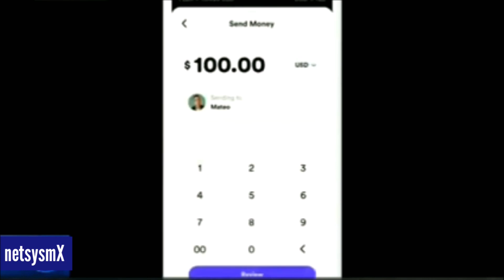Huawei comenzará aplicar la Tecnología 5G en la Industria de 'minas de carbon'→ netsysmX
● Escribenos a / Write to us:
Information Source:
↑ ChinaGlobalTV News
↑ newsgram
↑ netsysmX

Huawei comenzará aplicar la Tecnologiía 5G en la Industria de las minas de carbon→ netsysmX

La industria del carbón de China promoverá la minería inteligente 5G El mayor productor de carbón duro de China, el Yangquan Coal Industry Group, ha firmado un acuerdo marco con China Mobile y Huawei para promover la minería inteligente basada en 5G.
Lunes, 16 de septiembre de 2019 Acerca de la pasantía Contacto NewsGram INICIO MUNDO USA INDIA HISTORIA Y CULTURA RELIGIÓN POLÍTICA VIDA EMPRESARIAL ESTILO DE ENTRETENIMIENTO OBTENER APLICACIÓN Inicio Historia principal ... Historia principal Ciencia y tecnología Industria del carbón de China para promover 5G Minería inteligente El mayor productor de carbón duro de China, el Yangquan Coal Industry Group, ha firmado un acuerdo marco con China Mobile y Huawei para promover la minería inteligente basada en 5G. mejoras en la producción de seguridad y el entorno operativo. Wikimedia Commons El mayor productor de carbón duro de China, el Yangquan Coal Industry Group, ha firmado un acuerdo marco con China Mobile y Huawei para promover la minería inteligente basada en 5G. Se espera que la nueva alianza, basada en sus ventajas en 5G y minería subterránea, explore las aplicaciones de la red 5G en la comunicación, gestión, producción de seguridad y monitoreo de minas de carbón, dijo Wang Yongge, gerente general del grupo minero. La provincia de Shanxi tiene más de 900 minas de carbón y produce alrededor de 900 millones de toneladas de carbón anualmente, con unos 300,000 mineros trabajando largas horas bajo tierra, informó el domingo la agencia de noticias Xinhua.
"El uso de la tecnología 5G en escenarios de aplicaciones subterráneas traerá mejoras efectivas a la producción de seguridad y el entorno operativo de los mineros de carbón", agregó Wang. Yankuang Group, un conglomerado minero con sede en Shandong, estableció previamente un laboratorio conjunto con China Unicom y ZTE para desarrollar 5G y minería inteligente.

Las minas de carbón a cielo abierto también mantienen la tendencia al integrar GPS, reconocimiento facial, big data y otras tecnologías, ya que los tranvías con motor 5G entraron en servicio en una mina de carbón en la Región Autónoma de Mongolia Interior del norte de China, ayudando a los conductores a descargar sin puntos ciegos El presidente de Huawei Cloud China, Hong Fangming, dijo que los nuevos motores para la innovación corporativa traídos por la computación en la nube, la Inteligencia Artificial, 5G y otras tecnologías serán cruciales para la actualización industrial.